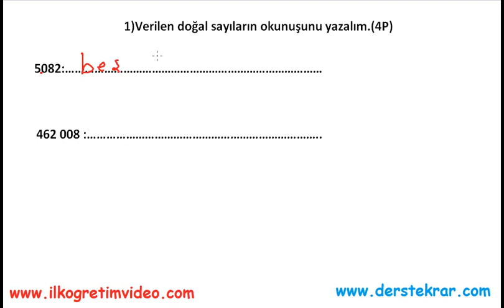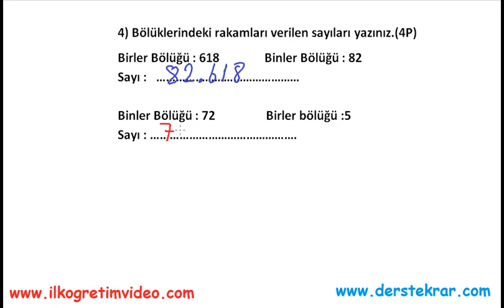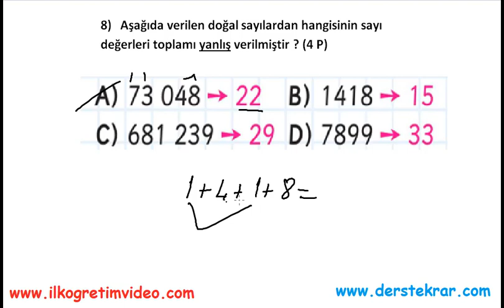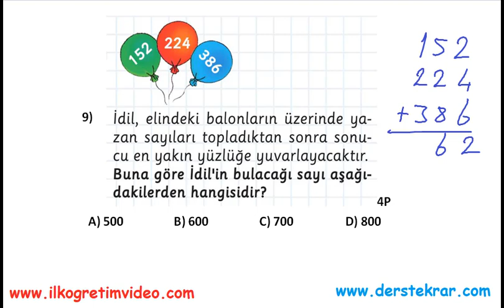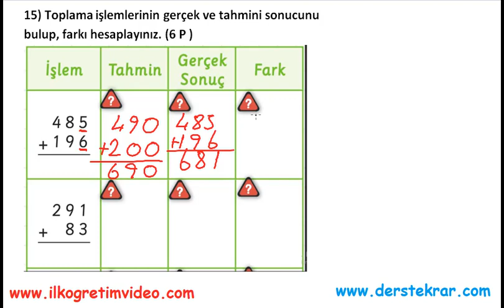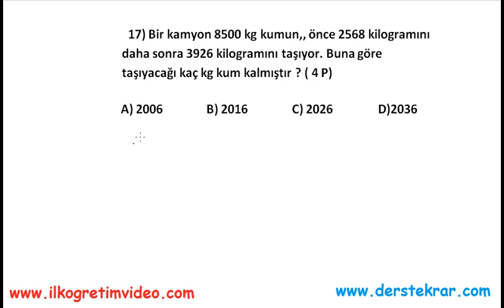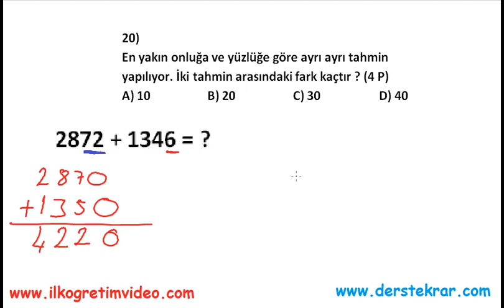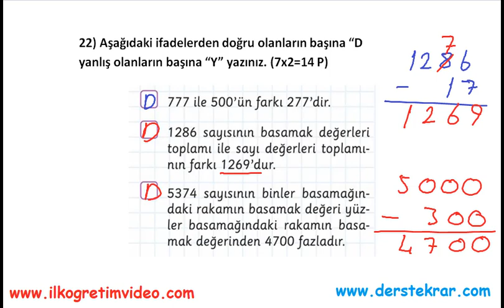4. Sınıf Matematik 1. Dönem 1. Yazılı (örnek 1) 2020 & 2021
4. sınıf matematik dersi 1. dönem 1. yazılı sınav soru ve çözümleri. 4. sınıf DVD'sini adresinden satın alabilirsiniz...